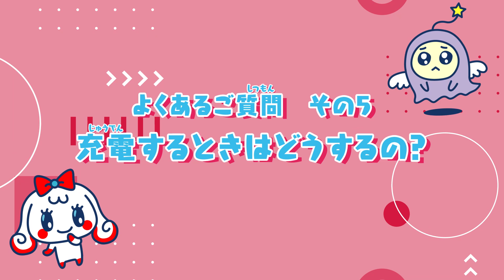【たまごっちスマート】こんなときはどうするの？MORE 遊び方のポイントを解説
「遊び始めたけれど、どうやって操作するの？」
「こんな時はどうするの？」
そんなお悩みを解決するために、たまごっちスマートの遊び方のポイントを解説しました。

忙しい人は次の目次をチェック！
0:00　オープニング

■画面がタッチしづらいと思ったら、こちらをチェック！
0:04～画面がタッチしづらいときはどうするの？

■たまごっちにこえをかけたいときは、こちら！
0:23～たまごっちにこえをかけたいときはどうするの？

■たまスマカードをダウンロードしたいときは、こちら！
0:37～たまスマカードはどうやって使うの？
1:02～たまスマカードの大切なポイント

■ごっちポイントをGETしたいときは、こちら！
1:23～ごっちポイントはどうやってGETするの？

■充電方法がわからないときは、こちら！
1:46～充電するときはどうするの？

たまごっちをたくさんお世話して、たまごっちと仲良くなろう♪